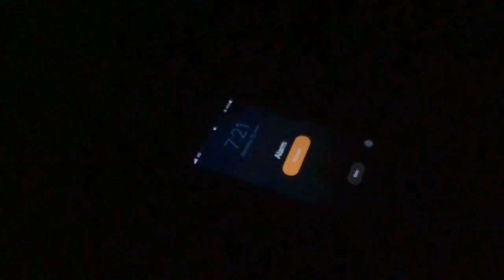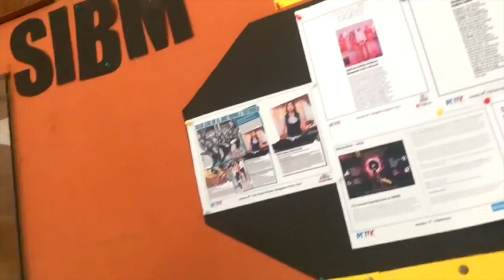A DAY AT SIBM-B | Jyotsna Marisetty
A video depicting the typical daily routine at SIBM-B.

Thank you to all my lovely friends for filming and helping me with the shoot. You guys are the best!